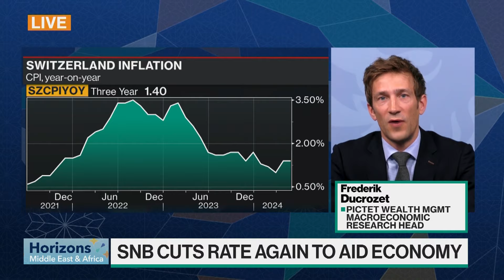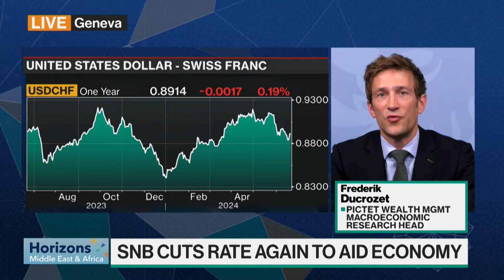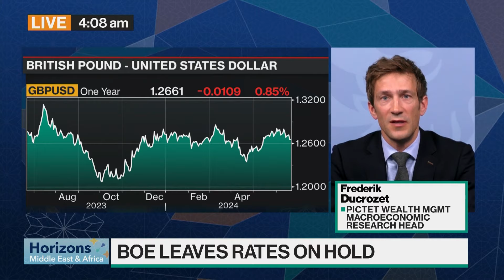Ducrozet: BOE Readying For A Rate Cut In August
The Bank of England has breathed fresh life into hopes for an imminent interest rate cut, hinting that more of its officials may be close to backing a pivot away from the highest borrowing costs in 16 years. Frederik Ducrozet, Banque Pictet Macroeconomic Research Head speaks with Joumanna Bercetche on Horizons Middle East & Africa.